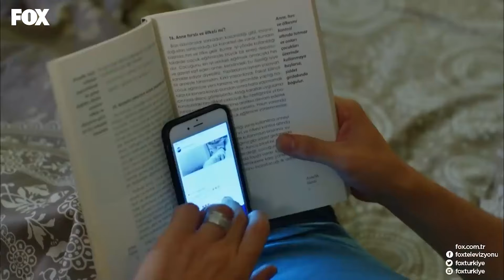No. 309 Episode 37 (English Subtitles)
The long awaited day is here. Both families are excited. The effect of the kiss began to show itself on both Lale and Onur. This kiss will lead Onur to make some right decisions. Before the wedding, Onur has a surprise for Lale. Lale's feeling happy for the first time as she's about to get married. Meanwhile the boys are up to something too. They hold a bachelor's party for Onur. Lale too will get her share from this night that's prepared for Onur.

PRODUCTION: GOLD FİLM
PRODUCTOR: ŞENAY ABACI TURGUT
DIRECTOR: HASAN TOLGA PULAT
SCENARIO: ASLI ZENGİN- BANU ZENGİN
MUSICIANS: VOLKAN AKMEHMET- İNANÇ ŞANVER
JENERIC SONG: BURAY
LINE PRODUCER: AYNUR BAŞGÖK
GENRE: ROMANTIC COMEDY